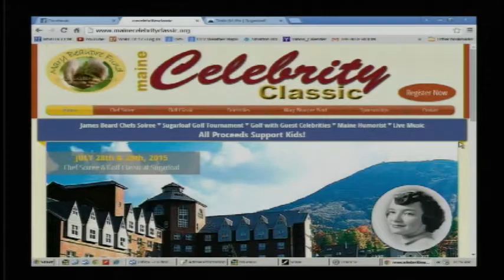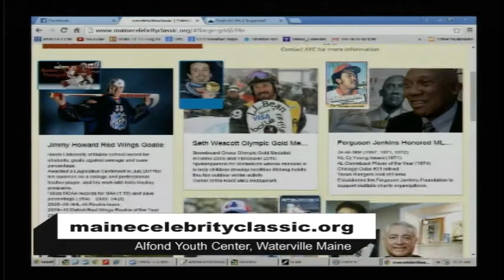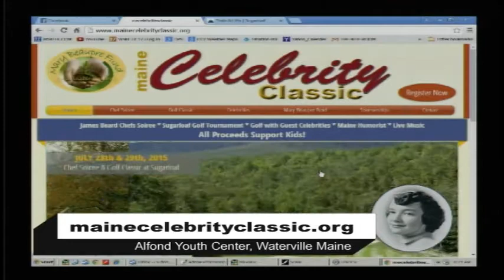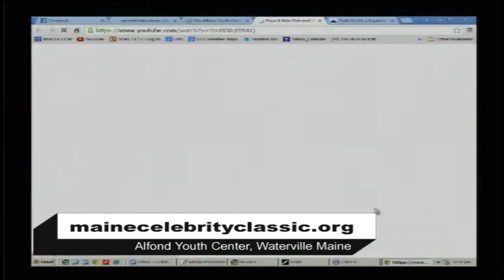WSKI TV 17